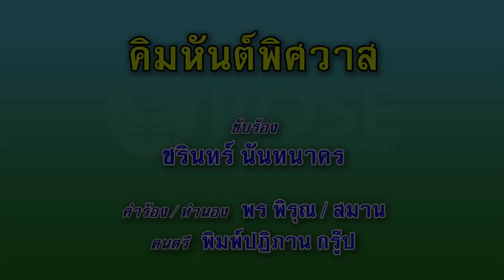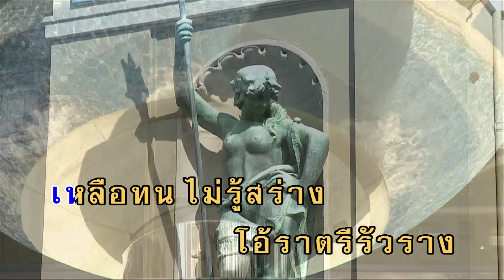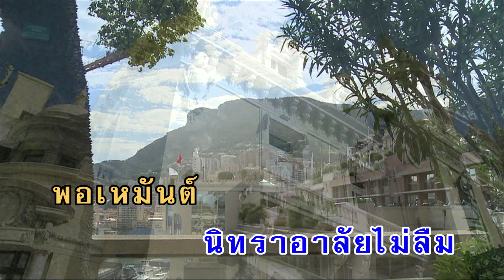คิมหันต์พิศวาส - ชรินทร์ นันทนาคร (KARAOKE)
เพลง คิมหันต์พิศวาส
คำร้อง/ทำนอง : พร พิรุณ/สมาน กาญจนผลิน

เมื่อคิมหันต์ฉันได้จูบเธอ
ต่างพร่ำเพ้อละเมออาลัย
พอเหมันต์เธอกลับเปลี่ยนแปลงจางไป
ร้าวใจเมื่อไม่มีเธอ
ต่างฝากคำรักพร่ำจูบพรม
เฝ้าชื่นชมรสรักบำเรอ
ครวญคะนึงคราวหนึ่งที่เคยมีเธอ
ฉันรอคอยเธอไม่จาง
โอ้ไฟรักร้อนเร่า แผดเผาดวงใจ
จนเหลือทนไม่รู้สร่าง
โอ้ราตรีรัวราง เหมือนดาวพราวแสงพร่าง
ร่วงหล่นจากนภา
ต่างพร่ำเพ้อละเมอวิญญา
พอเหมันต์ก็กลับเปลี่ยนแปลงโรยรา
นิทราอาลัยไม่ลืม